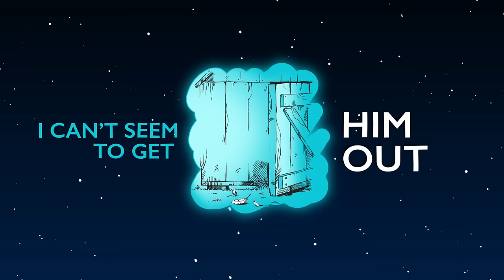Luke Combs - Fox in the Henhouse (Official Lyric Video)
Listen to "Fox in the Henhouse " from Luke’s album

Lyrics:
I’m tired of looking over my shoulder
I’m tired of losing sleep all week long
Tired of the uneasy feeling and the sinful deceiving
My soul won’t rest ‘til he’s gone

There’s a fox in the henhouse
I can’t seem to get him out
I’ll hide in the shadows ‘til the red rooster crows
Let that old twelve-gauge hammer come down

It’s been going on a while now
It ain’t hard to see all the signs
Fool me once, shame on me
But twice then you’ll see
That’ll damn sure be the last time